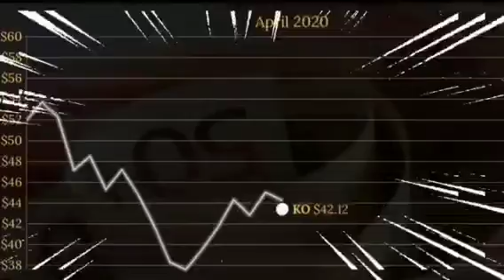Cristiano Ronaldo loves Coca Cola 💕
*Cristiano Ronaldo loves Coca Cola in alternate universe*